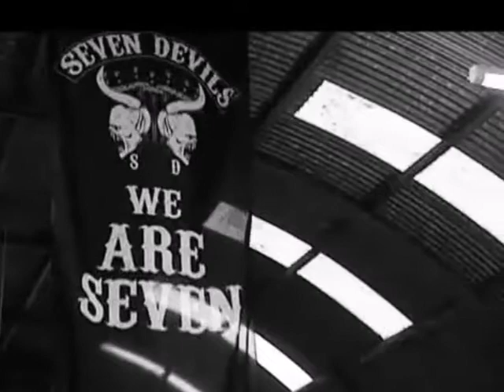Seven Devils 2016 04 03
Eine kurze Diashow um mal einen kleinen Einblick zu bekommen wofür die SEVEN DEVILS stehen und in welcher Richtung dieser einzigartige Ruhrpott-Thriller geht.
Weiterhin benötigen wir Eure Unterstüzung, damit dieses geniale Projekt von Rene Zimmermann zustande kommen kann.